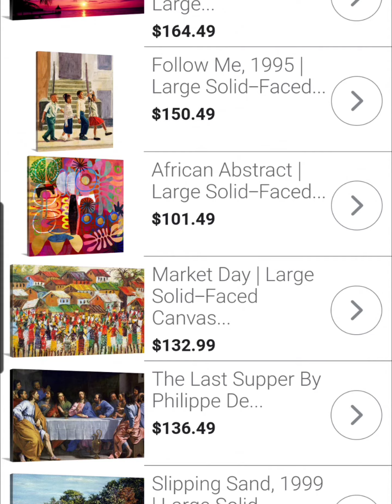DJ Vector Level 1: Special Character-Sonic Force Mobile: Green Hill: Parched Palms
M.mideyah(media) Hey DJ Vector just joined the Sonic Force mobile crew! 🔥🥳